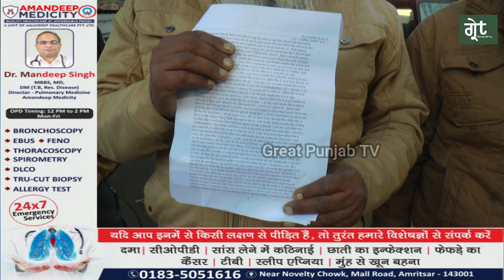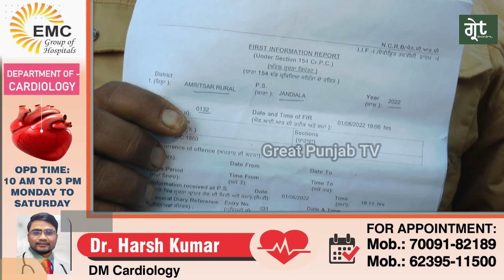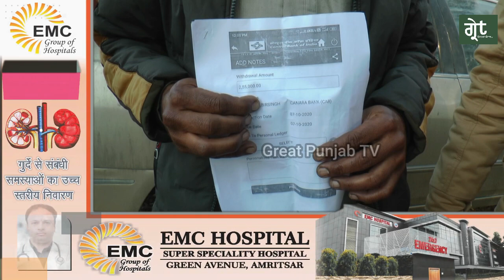Canada ਜਾਣ ਦੇ ਲਾਲਚ ਵਿੱਚ ਠੱਗੇ ਗਏ ਭੋਲੇ ਭਾਲੇ ਕਿਸਾਨ , ਕਰਜ਼ੇ ਤੇ ਲੱਗੇ ਵਿਆਜ ਕਾਰਨ ਧੱਕੇ ਖਾਣ ਨੂੰ ਹੋਏ ਮਜਬੂਰ